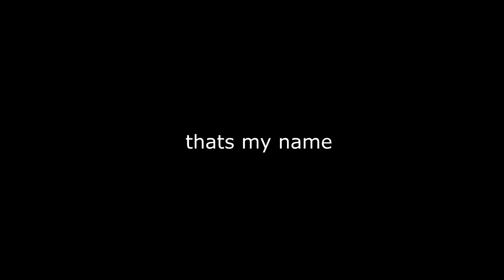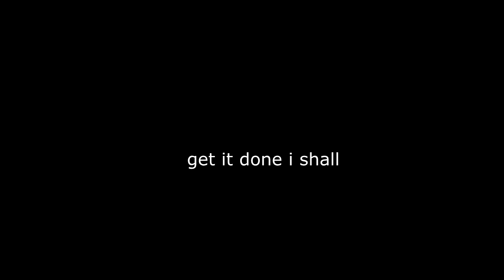Jak and Daxter is fun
Big thanks to my friend, Brodie, for editing this video